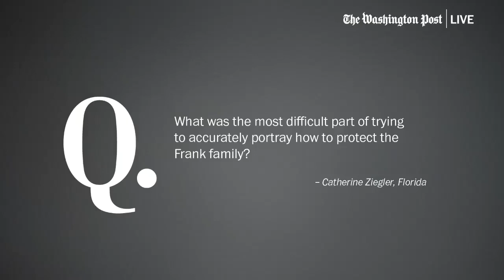Schreiber on his portrayal of Otto Frank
“You have all of these people who expect something very particular and that can change in the millions of people, they all may expect something different. My way out of that is just to remember that what we’re primarily responsible for is the narrative that we’ve been handed. And our character is designed specifically to build a certain element of that narrative. I think you have to get over that because it can really be crippling.” - Liev Schreiber